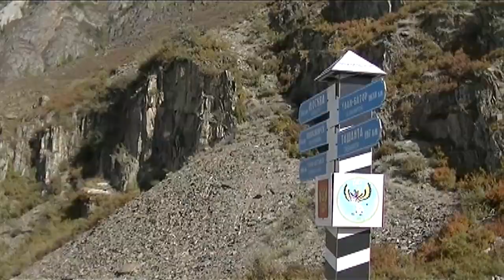"Координаты: Алтай" - Республика Алтай (Бийское телевидение)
В ТОП-5 регионов, жители которых чаще всего посещают Республику Алтай 👇🏻

1-ое место традиционно занимает Алтайский край - около ста тысяч человек за туристический сезон. Затем следуют жители Новосибирской, Кемеровской, Омской и Томской областей. На 6-ом месте, по исследованиям этого года, оказались туристы из северной столицы.

Всего к середине сентября Республику Алтай посетили 3,7 миллионов туристов. Первый месяц на Алтае можно смело назвать бархатным сезоном. Туристические маршруты ещё заполнены, но поток уже постепенно снижается и дороги уже не настолько загружены, как летом. При этом большая часть гостей, выбравших осень для путешествия, приезжает именно в сентябре, нередко в самом его начале, захватывая последние дни уходящего лета.

Сентябрь на Алтае контрастен и по погоде, и по краскам. Золото лиственниц сочетается с зеленью кедров и можжевельника. Многие приезжают именно в сентябре, чтобы сфотографировать яркие пейзажи. В начале осени всё еще доступны сплавы по горным рекам и велотуры, пешие походы или автобусные маршруты к местным достопримечательностям.

Первыми осенью закрываются маршруты в высокогорные области - выпадает снег, становится холоднее, а на горных тропинках уже скользко.

Традиционно популярны в сентябре восхождения на Бабырган. Воздух становится прозрачным, и в солнечную погоду открываются захватывающие виды почти на сотню километров. При этом, прежде чем планировать восхождение даже на относительно невысокие вершины, желательно предварительно поинтересоваться прогнозом погоды. Тем, кто в сентябре планирует отдых в палатках, стоит учесть, что вечером и по ночам становится холодно.